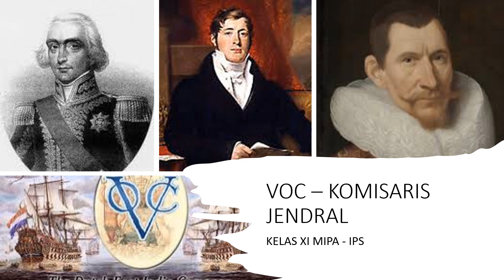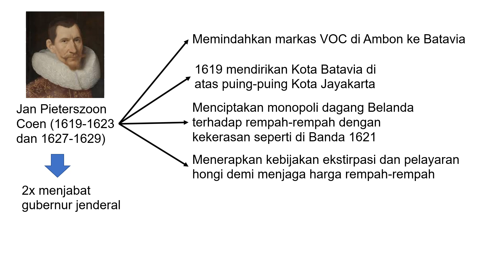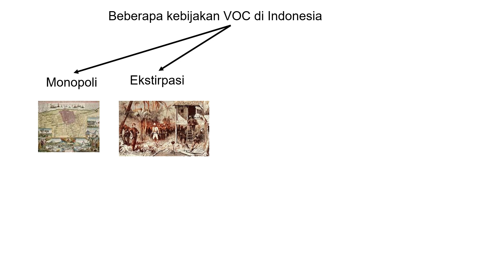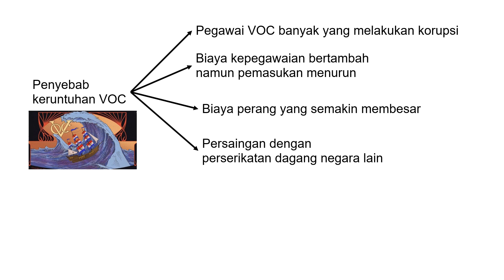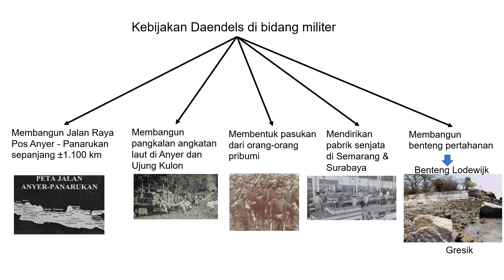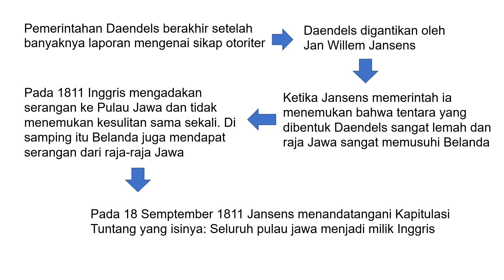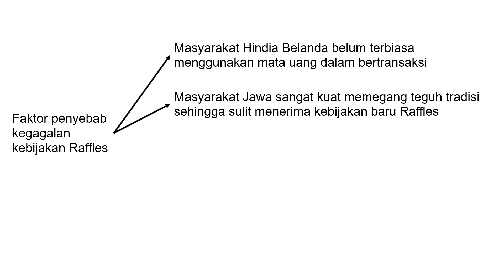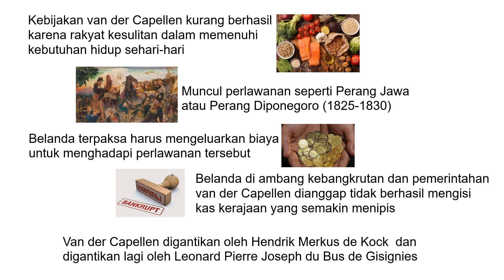BERKEMBANGNYA PENGARUH VOC - KOMISARIS JENDRAL